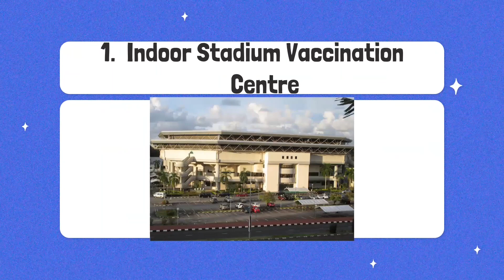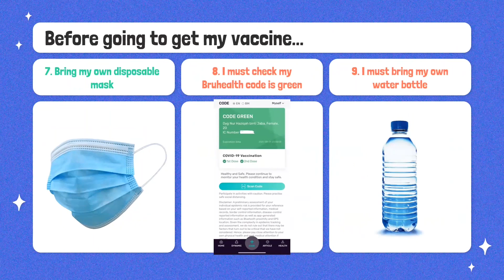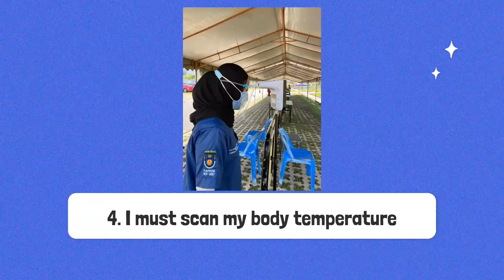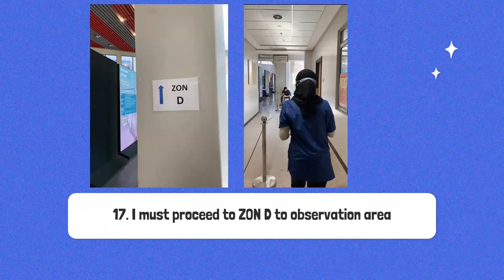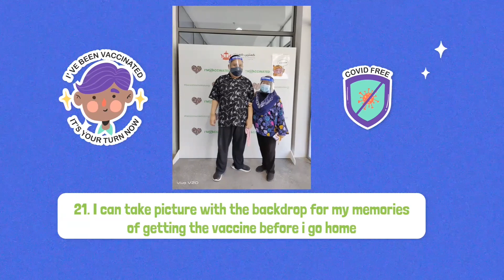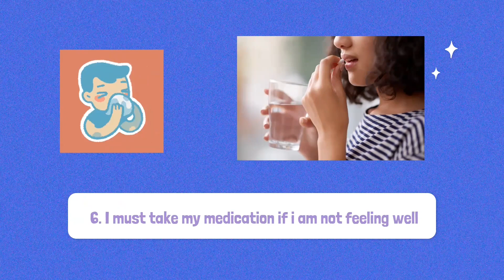Getting Ready for Vaccination by Smarter Brunei